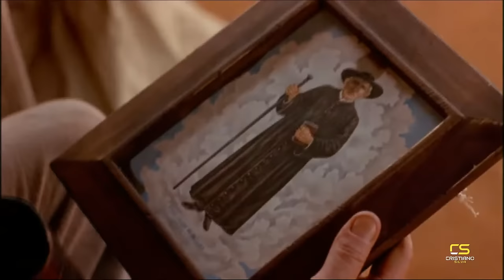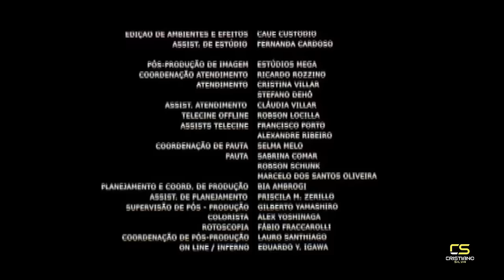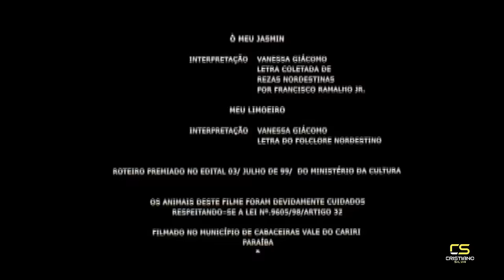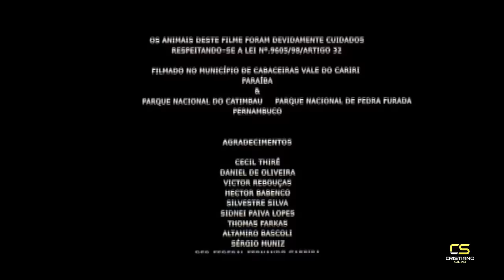Filme do Cangaço Canta Maria de 2006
SE ESCREVA PARA RECEBER CONTEÚDOS COMO ESSE!

Nos anos 30 do século XX, o Nordeste brasileiro está em guerra. Os cangaceiros matam e roubam buscando justiça, sendo Lampião (José Wilker) o mais temido deles. Perseguido pelo exército, um dia Lampião recebe abrigo dos pais de Maria (Vanessa Giácomo), em uma fazenda próxima a um vilarejo. Os soldados descobrem o esconderijo e o atacam, matando os pais de Maria. Lampião, porém, consegue fugir. Encontrada por Coriolano (Edward Boggiss), Maria é levada para a casa de seu tio (Tião D'Ávila), que é também o prefeito do vilarejo. Lá ela é tratada por Coriolano e Filipe (Marco Ricca), dois homens que até então tiveram pouco contato com as mulheres